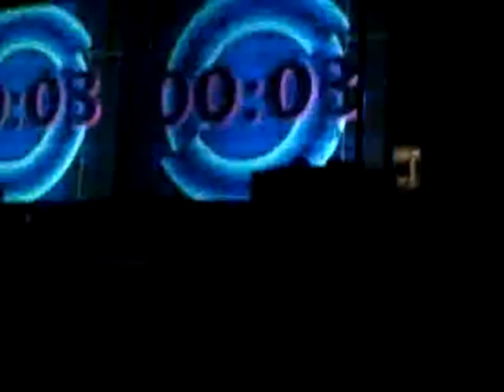Acquire the Fire Here Comes Trouble 2008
Anaheim, Ca Countdown untill the event starts.